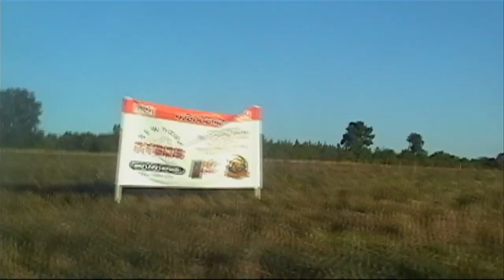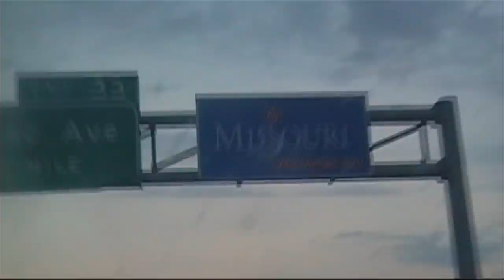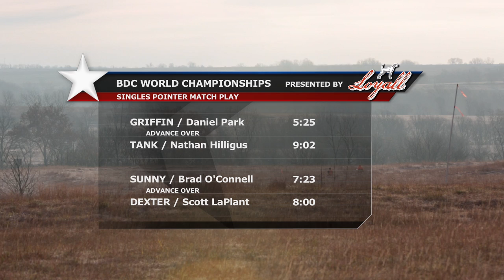Match Play Pointers - Bird Dog Circuit - FULL EPISODE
This episode features the 2013 Loyall Pet Food Bird Dog Championships match play pointers competition from Meriden, KS. Get more full episodes of Bird Dog Circuit and other great outdoor shows

Follow CarbonTV on Twitter: @CarbonTV